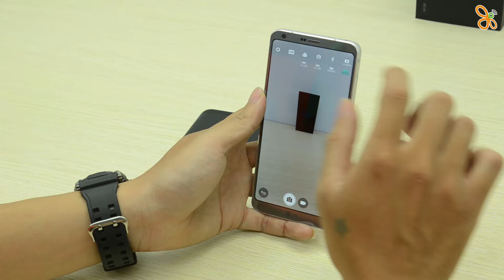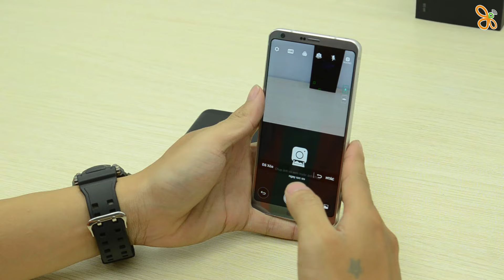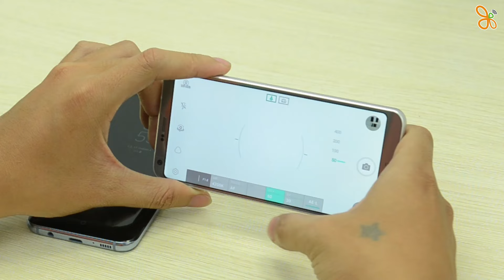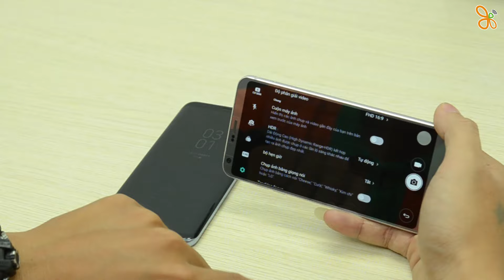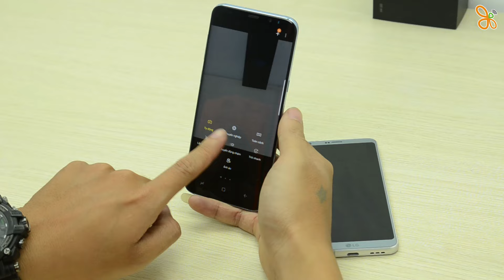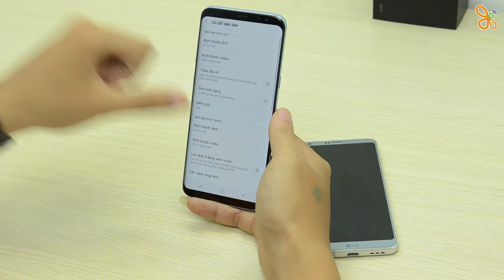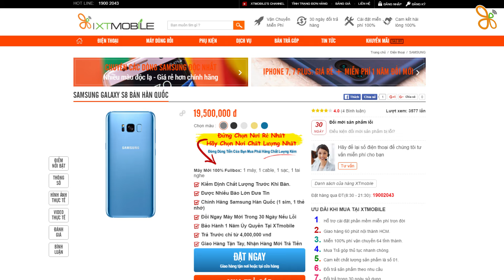XTmobile | So sánh phần mềm camera S8 vs LG G6, máy nào tiện dụng hơn???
Tối 29/03/2017 bộ đôi S8/S8 plus chính thức được samsung giơi thiệu tại sự kiện Samsung unpacker 2017.
Với nhiều cải tiến mới Samsung hứa hẹn đây sẽ là bộ đôi siêu phẩm đáng chờ nhất năm nay.
Cấu hình:
- CPU S835/Exynoss 8895 tùy thị trường
- Ram 4GB/64GB ROM ( Có thể có phiên bản 6GB/128Gb rom)
- Màn hình S8/ S8 plus - 5,8/6,2 inch 2k Ultra dynamic range- 3000mah/3500mah
- Phím home cảm ứng lực

Hote line: 19002043
* Địa chỉ:

Đà Nẵng:
-169 Hoàng Diệu - Q.Hải Châu - TP.Đà Nẵng

HCM:
- 421 Hoàng Văn Thụ - P2 - Q.Tân Bình
- 650 Lê Hồng Phong - P.10 - Q.10
- 250 Võ Văn Ngân - P.Bình Thọ - Q.Thủ Đức